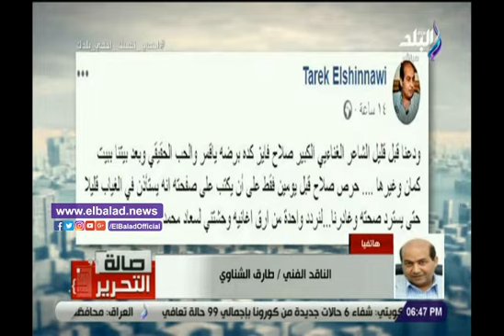صدي البلد | طارق الشناوي: الراحل صلاح فايز كان صاحب موهبة كبرى